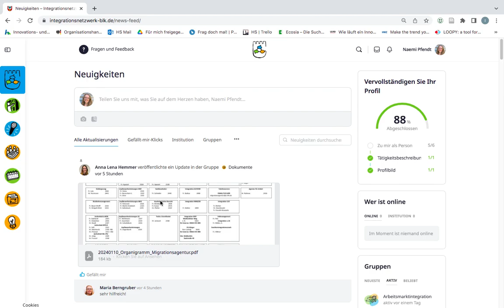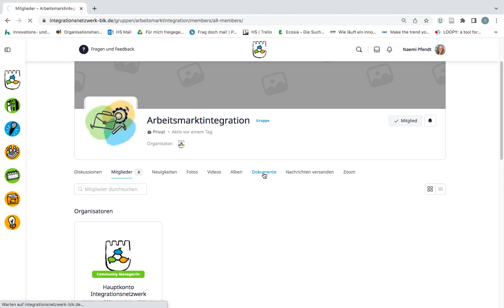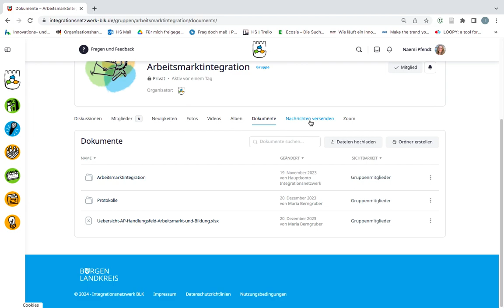7. Plattform Integrationsnetzwerk BLK - Wie funktionieren Gruppen?